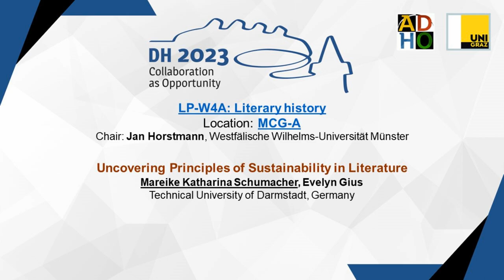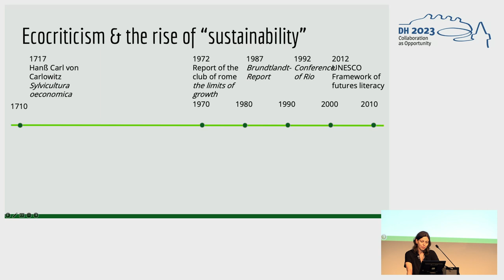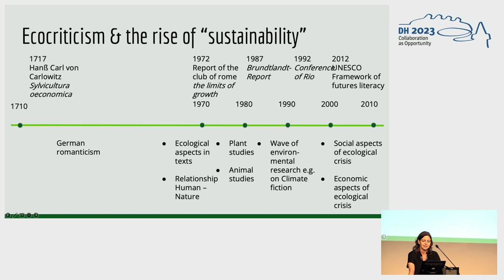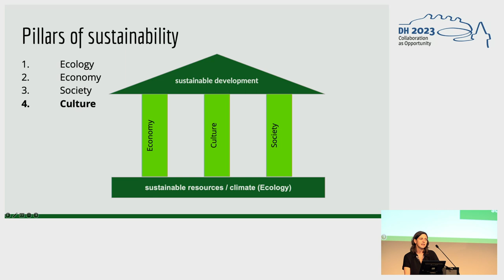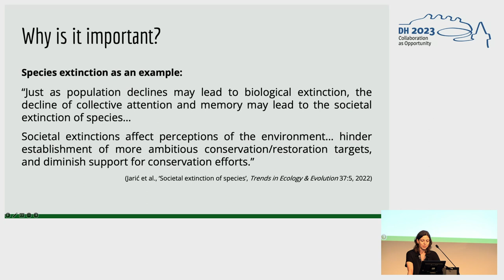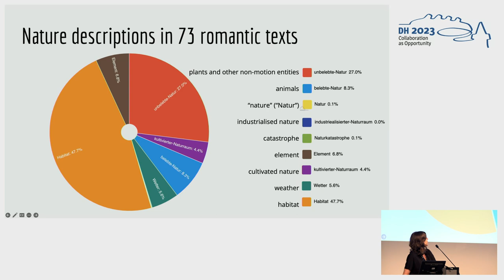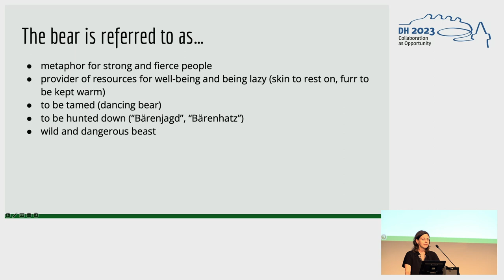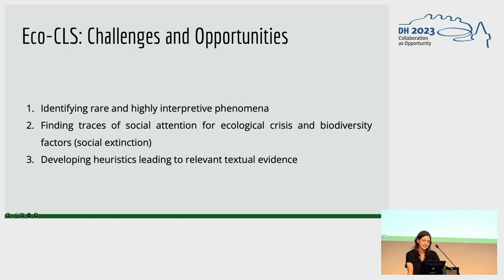Uncovering Principles of Sustainability in Literature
This video features the presentation "Uncovering Principles of Sustainability in Literature" by Mareike Katharina Schumacher and Evelyn Gius, presented at the ADHO Digital Humanities Conference 2023 (DH2023) in Graz, which was hosted by the Department of Digital Humanities (formerly ZIM) of the University Graz.